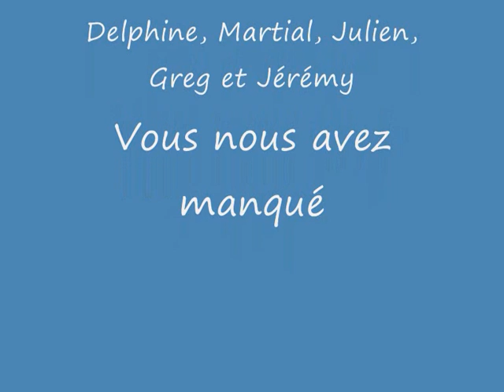O.P Ilot M.wmv